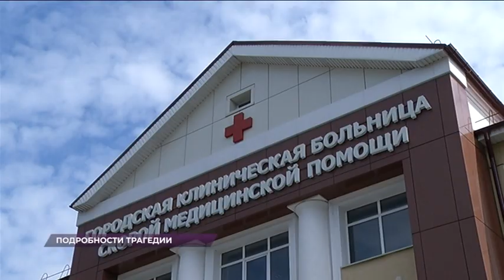Подробности трагедии на эстакадном мосту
Телеканал Каскад — новости Калининграда